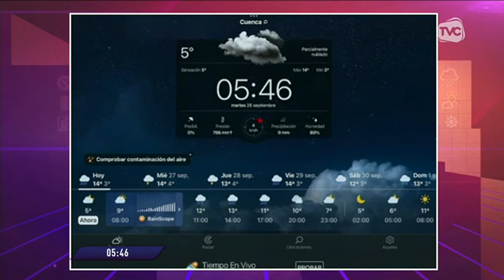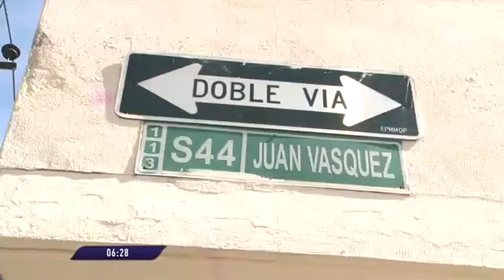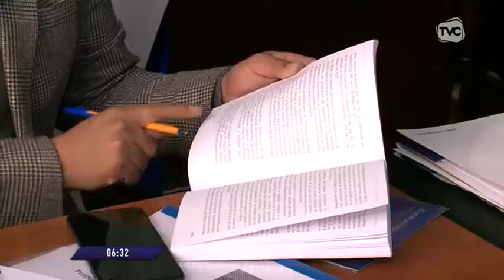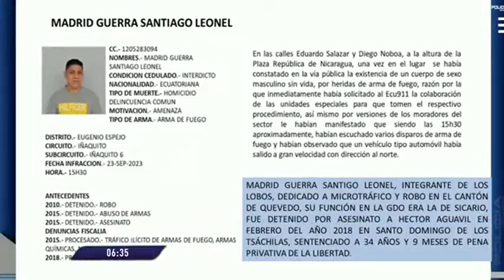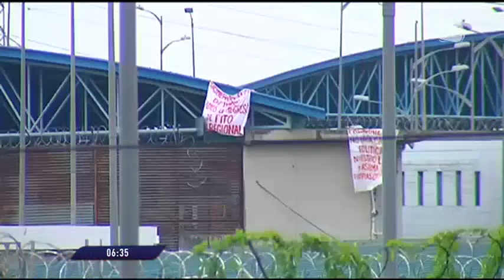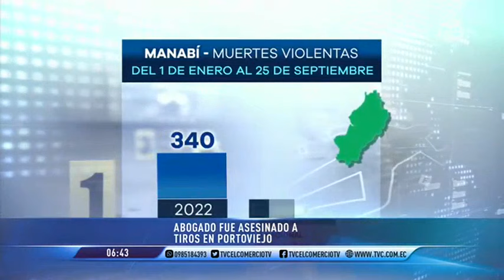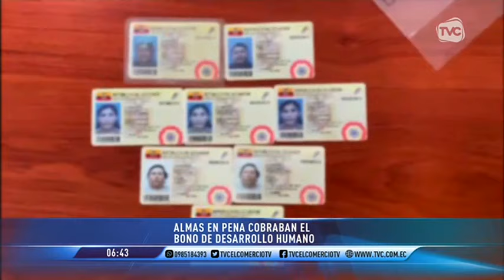TVC A Primera Hora: Programa del 26 de septiembre de 2023